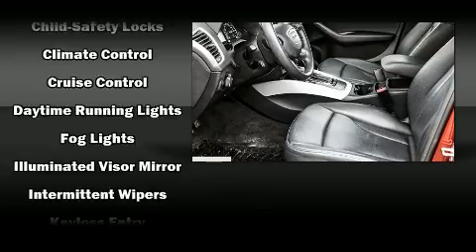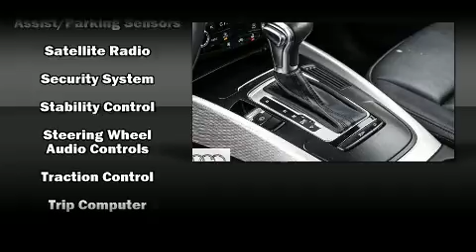2014 Audi Q5 2.0 8sp Tiptronic Progressiv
Glenmore Audi
25 Richard Way S.W.
in Calgary, AB T3E 7M8

Step into the 2014 Audi Q5. Smooth gearshifts are achieved thanks to the efficient 4 cylinder engine, and for added security, dynamic Stability Control supplements the drivetrain. A wealth of standard features means that you no longer have to sacrifice. Like power windows, mirrors, and seats, leather upholstery, front and rear reading lights, a rear window wiper, air conditioning, remote keyless entry, a roof rack, and a split folding rear seat. Premium sound drives 10 speakers, providing you and your passengers a sensational audio experience. Safety equipment has been integrated throughout, including: dual front impact airbags, front side impact airbags, traction control, a security system, and 4 wheel disc brakes with ABS. Brake assist technology provides extra pressure when applying the brakes. This vehicle has achieved Certified Pre-Owned status, by passing Audi's comprehensive certification process, including a comprehensive 300-plus-point inspection! We have the vehicle you've been searching for at a price you can afford. Stop by our dealership or give us a call for more information.